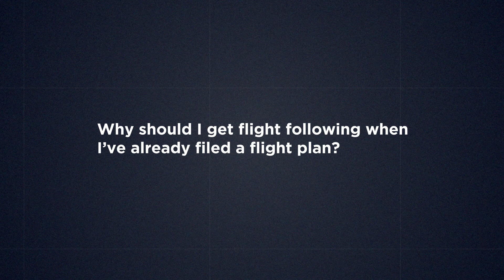Ask ATC: Flight Following vs. Flight Plan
You’ve filed a VFR flight plan. Do you also need VFR flight following?
Air traffic controllers explain the difference between the two VFR services. Learn why it makes sense to also request flight following.